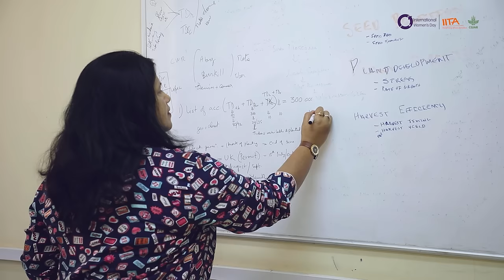Greater Good Video 2022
The 2022 Illumina Agricultural Greater Good Initiative grantee is International Institute of Tropical Agriculture (IITA) Molecular Geneticist Ranjana Bhattacharjee PhD, for her work to generate DNA sequencing data on Yam diversity to accelerate breeding programs in West Africa for the benefit of food security in low-income communities.